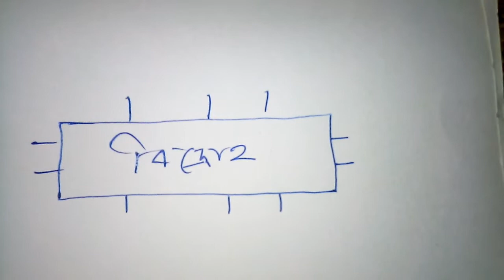Class ten history 3rd chapter part 2 in bengali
class 10 history 3rd chapter easy discussion